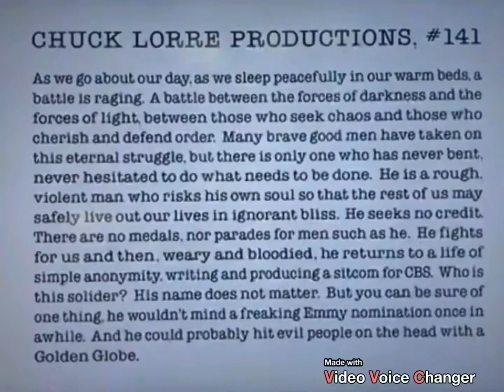The Epicness Pitch Test